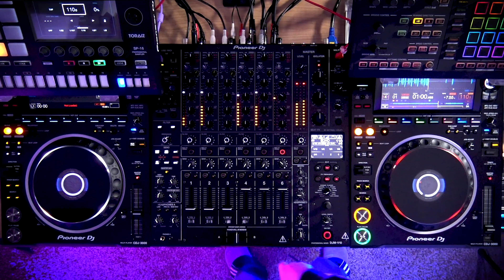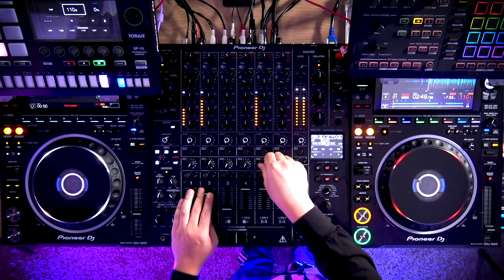DJ Gear with Musical Instruments | TORAIZ & Pioneer DJ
I wanted to try the TORAIZ gear with the new CDJs and V10 mixer. I came up with this routine using all the gear, plus my guitar.